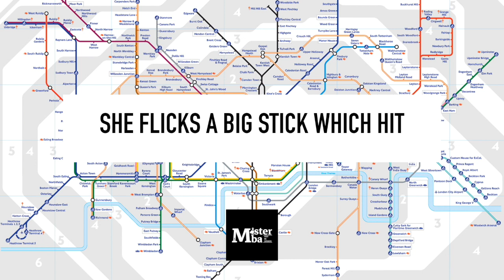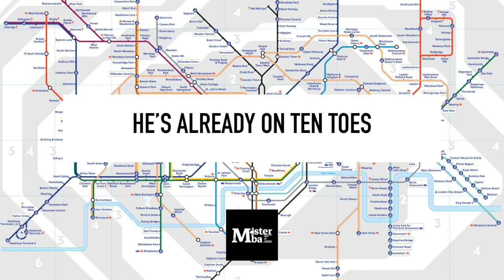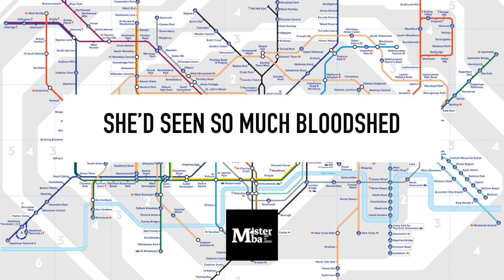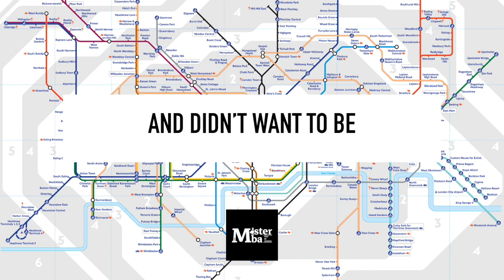Tales from the Underground | Can YOU find EVERY REFERENCE to stations?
To celebrate my birthday, I've produced this song that pays homage to the city that I was born in thirty-something years ago. It features my boy, who I've known for 21 years of them.

There are 42 references to stations in the song. How many can you find? There is a birthday party prize for the first person to get them all correct. DM me with your answers.

Good luck!